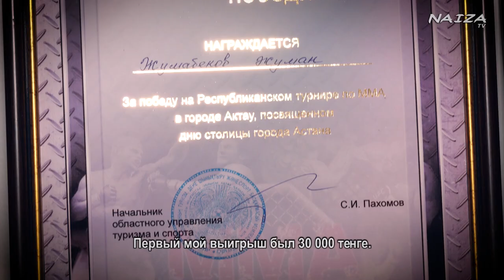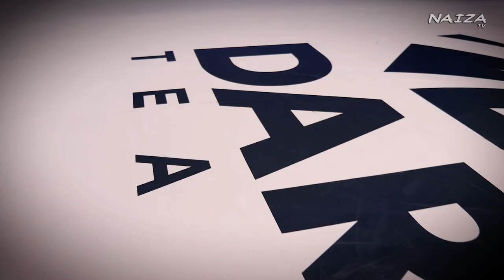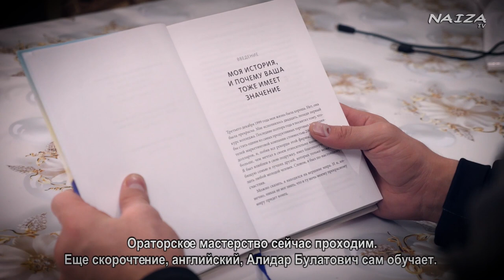Путь чемпиона - Жуман Жумабеков.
NFC ұйымының чемпиондық титулына үміткер - Жұман Жұмабеков

Бұл фильмде сіз біле аласыздар:
Анасының оның спортқа деген құлшынысына деген көзқарасы.
Чемпиондық титулға ауыр жол

Келесі фильм Жұманның қарсыласы - Вадим Малыгинге арналады.

Претендент на титул чемпиона организации "NFC" - Жуман Жумабеков

В этом фильме вы узнаете:
Как мама относится к его пристрастию к спорту.
Тяжелый путь к чемпионскому титулу

Следующий фильм будет посвящен оппоненту Жумана - Вадиму Малыгину.